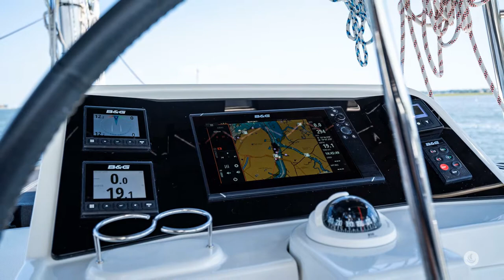2018 Lagoon 450 F for sale in South Carolina, US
Livin' Wright is a well equipped, and maintained Lagoon 450F. Her bulkheads have been inspected by a Lagoon service center, and show no signs of damage. The Lagoon factory reinforcement kit is being provided by Lagoon and installation paid for by Lagoon.

I have personally spent sometime sailing onboard this boat, including a passage around Cape Hatteras. She is an exceptionally clean Lagoon 450, and without a doubt the best Lagoon 450

Some of her key features and upgrades include:

- Generator
- Air Conditioning
- Watermaker
- Solar
- Upgraded Bimini Top
- Tender w/ Outboard
- Watermaker
- Upgraded Electronics
- Icemaker
- Washing Machine
- Spinaker
- Bowsprit

Additional Details

Manufacturer Provided Description

450: SEEING BIGGER
Replacing a catamaran that has come to be seen as a benchmark is no easy task.
The 450 is now available in 2 versions: FlyBridge or SporTop.
- in terms of accommodation
- deck areas
- facilities
- performance

ABOVE DECKS
- a steering station on the fly bridge with safe access from both sides for perfect visibility and a large sunbathing area
- a spacious cockpit, again ideal for sunbathing, on the same level as the galley, with a ventilation panel
- a second cockpit, making best use of the forward area
- particularly safe and effective transom platforms for coming aboard or accessing the tender

BELOW DECKS
Interior design by Nauta: elegance and functionality saloon and cabins exceptionally well lit natural light in cabins thanks to large glazed panels on hulls truly luxurious owner's cabins
Comfortable guest cabins with a side access to the double bed
"U"-shaped galley for greater comfort at sea, equipped with large hot plates, broad work space and plenty of storage optimization of the access between the cockpit and the galley engine compartments remote from the living areas and perfectly insulated

Layout and Accommodations

- OWNER ( 3 cabins, 3 head ) Layout]
- Standard upholstery - shark brown
- Sunlounging area cushions for flybridge in Dark Grey
- Forward cockpit cushions in Dark Grey, with raised backrests
- Aft cockpit cushions in Dark Grey
- USB sockets in cabins (4)
- Storage furniture in owner's cabin
- Under-bed spring slats for 3 cabin version
- Helm seat cushions
- Aft portholes in aft cabins with curtains
- Porthole in galley
- Leather bulkhead organizers in cabins
- Indirect lighting in cabins and saloon
- Indirect lighting in companionways
- Pulpits with wooden seats
- Sea and freshwater foot pumps
- Freshwater dock inlet
- Wooden slats on the bathroom floor
- Coffee table
- New soft furnishings in the saloon
Deck & Equipment

- All electric winches on the flybridge
- Electric winch for davits (40.2STAEH)
- Cockpit enclosure with windows in Graphite
- Windlass remote control with chain counter at helm station
- Pair of s/steel davits
- Electrical maneuvering winch to starboard, size 50
- Deck courtesy lights in cockpits and transoms
- Webbing lifelines (white) set to side decks 4
- Webbing lifelines between the bow of each hull
- Full Bimini, walkable with a canvas cover and full closing
- Flexitek cockpit, transom, and steps
Galley

Dishwasher 220v (6 settings)

Electronics and Navigation

- B&G AIS transceiver with antenna coupling (only with plotter and VHF)
- B&G autopilot remote control
- B&G Zeus 12" plotter at the helm with Europe, USA or ROW card
- B&G 4G radar (only with plotter)
- B&G V50 VHF
- 2nd handset for B&G V50 VHF
- Fusion USB player with 2 speakers in saloon
- Waterproof speakers in cockpit and flybridge with control
- Navigation pack
- Electronic throttles at nav & helm stns
- B&G rudder joystick at nav. Station
- B&G Zeus 12" plotter at nav. stn. with Europe, USA or ROW card
- Starboard inflatable paddleboard – Lagoon
- Both plotters upgraded to Zeus 3 versions
- Pair of OceanLED multicolored underwater lights c/w controller
- Iridium Go
Electrical, Power, and Plumbing

- Inverter 12 / 220V 2000W
- Genset Onan 11 Kva 220v/50 Hz with cocoon
- Watermaker Dessalator 100 liters/hour 220V
- Quiet Flush electric toilets for 3 head version(s)
- Air conditioning Cruisair 48000 BTU 220V for 3 cabin version
- 3 additional 140AH service batteries and additional 40A charger
- 220V shore power circuit with 60A battery charger
- Battery controller
- 2 extra 175l freshwater tanks
- Deck wash pump sea/freshwater
- Flexible solar panels on the roof, 4 x 120w
- Washer / Dryer 5KG 220V
- Cockpit fridge 80l
- Additional fridge 130 Litres (34 US Gal) in the saloon